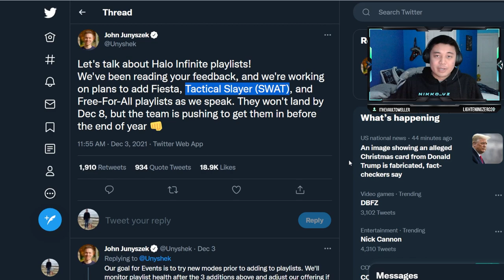This Update will help Mouse and Keyboard Players in HALO INFINITE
Mouse and Keyboard players can rejoice, their time in the sun is on its way.